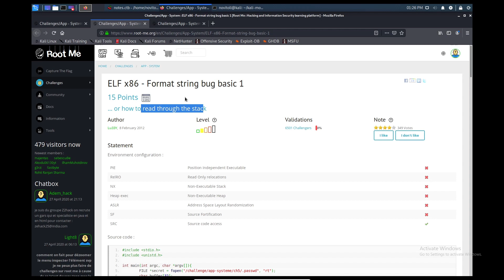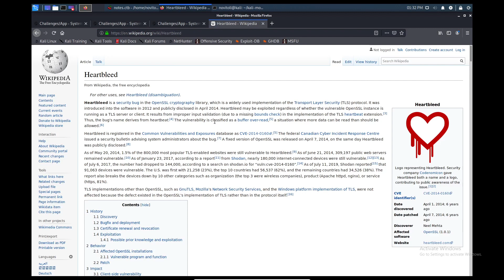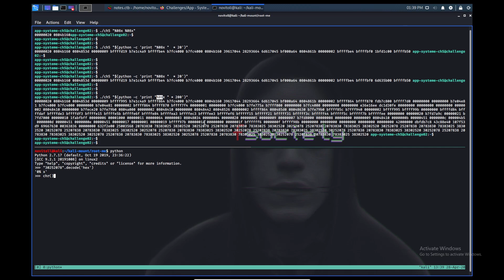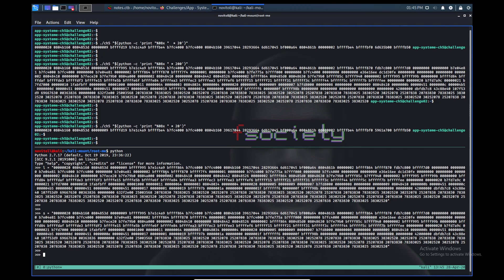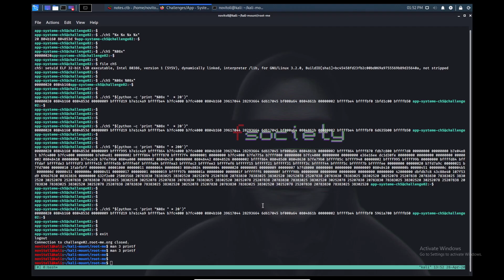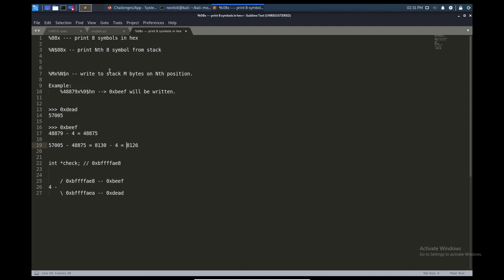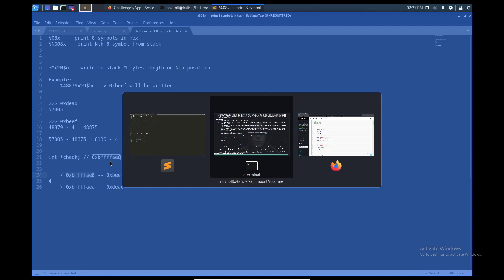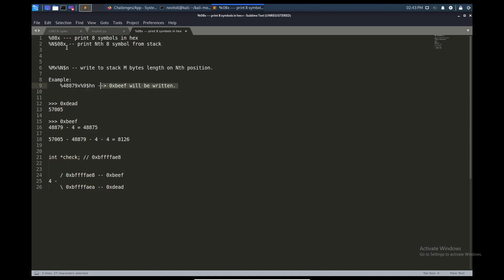[novitoll]: root-me: Формат строки (%x, %n)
00:55 - format string 1
04:32 - we can not read buffer via gdb
06:50 - %x
11:25 - info proc map, to distinguish leaked info
12:55 - leak our params from stack
16:00 - local reproduction
19:35 - convert to ASCII string leaked hex bytes

24:40 - format string 2
26:08 - "man 3 printf" %n caution
32:39 - find position of passed argument on argument, e.g. %N$08x
36:14 - exploit strategy (NB!)
37:17 - override *check with 0x68 (4 + 100)
39:30 - length modifier, h - short integer
41:30 - 0xbeef + 0xdead